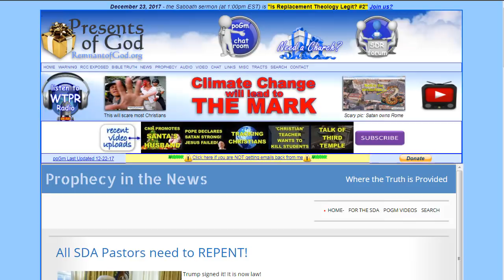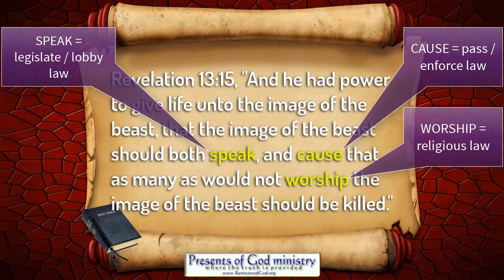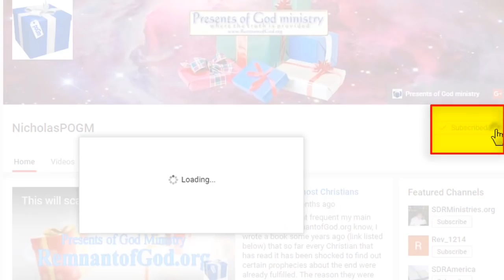SDA Pastors Need to REPENT!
It is now the LAW! And you may be tad shocked to see what's in that law! Especially if you're one who knows about end time prophecy. One can't help but wonder why all the pastors missed it. Or as prophesied for most, they could care less.

Judas held the bag. Now all the 501c3 Pastors hold the same bag!

All links to the videos and articles mentioned in video are in today's poGm blog entry